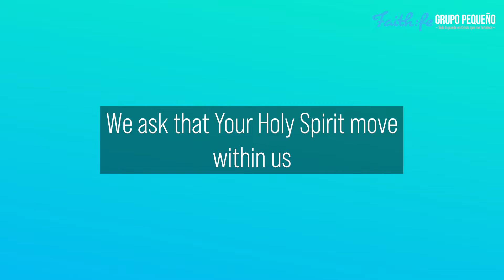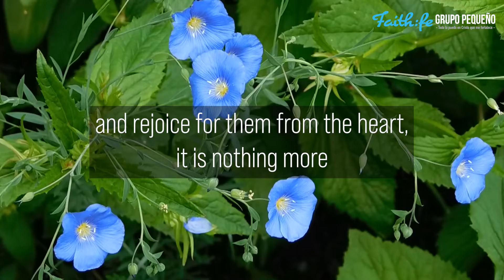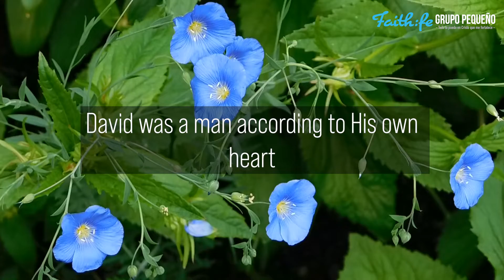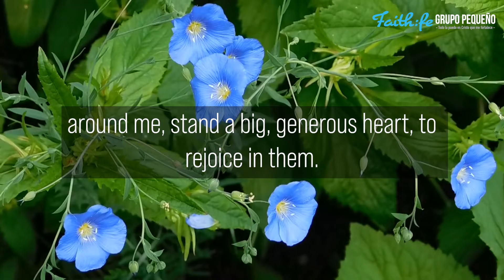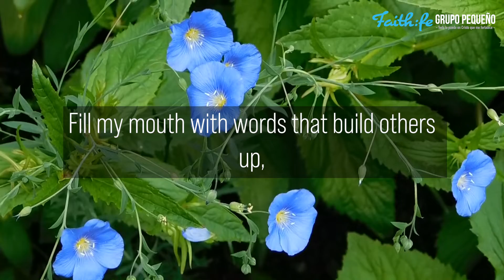"Eyes That See Talent Do Not Look with Envy", Devotional Thoughts for Women by Vanesa Pizzuto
This video is the Seventh-day Adventist Devotional Thoughts for Women "No Fears" by Vanesa Pizzuto, Thursday, February 17th, 2022. Today's reading is titled, "Eyes That See Talent Do Not Look with Envy"

Devotional Scripture Reading:
"Therefore comfort each other and edify one another, just as you also are doing" (1 Thessalonians 5:11).